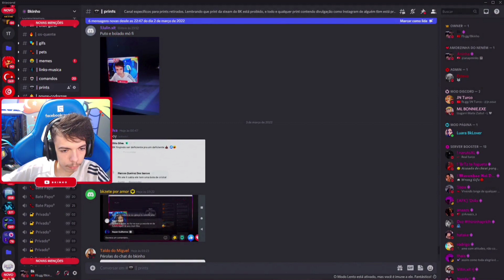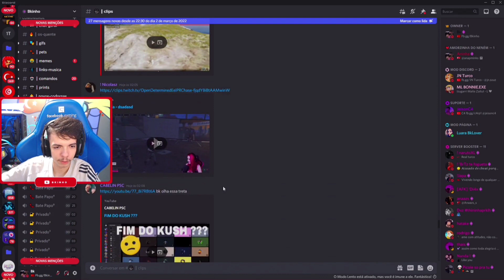(react do bk) REAÇÃO DA FOX DEPOIS QUE O BK MANDOU ELA FICAR QUIETA • FC BKINHO CLIPES